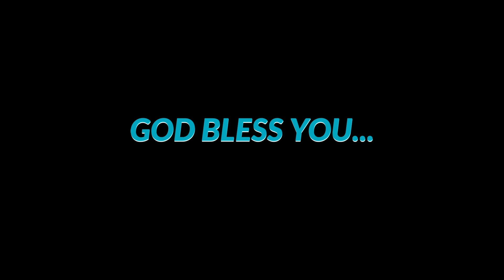தேவ சமூக பாடல்கள் Vol-2 | Tamil Christian Songs | Opening Prayer | Sis. Elizabeth Sundararajan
தேவ சமூக பாடல்கள் Vol-2 is a Christian Song Album Which Consist Of 11 Songs, This Songs Was Written By Sis. Elizabeth Sunderarajan & Bro.SPMP. JeyaRaj By God's Grace. Watch, Share this Song Album, Thank You

Song 5 - கூடாரத்திற்குள்
Song 6 - இதய விருப்பமெல்லாம்
Song 7 - இயேசப்பா இயேசப்பா என்னோட டாடி
Song 8 - திராட்சைத்தோட்ட எஜமானன்
Song 9 - ஆல் கடலில்
Song 10 - இயேசு என்ன நெனச்சி
Song 11 - இடியும் மின்னலும் இயேசுவின் கரத்தில்